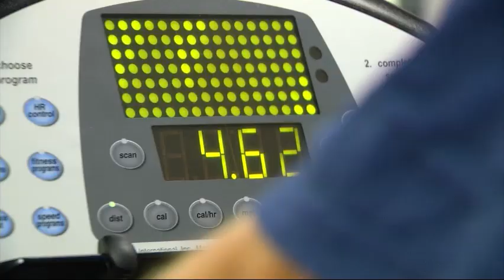Daily Ibuprofen Reduces Lung Inflammation In Older Mice | Video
In a recent study, older mice who tend to have more lung inflammation than younger mice, similar to humans, were administered the drug on a daily basis The results were a reduction of lung inflammation to levels similar to a young mouse.